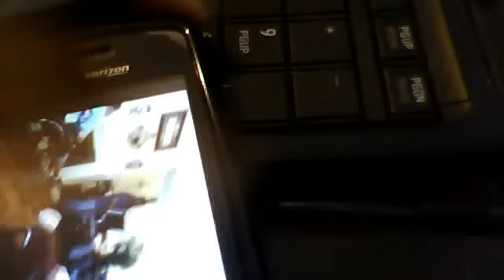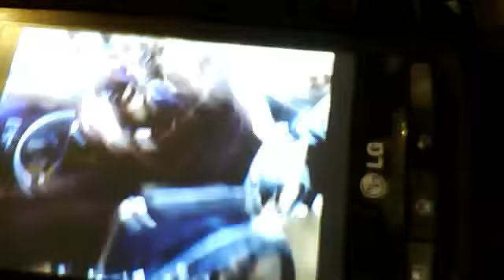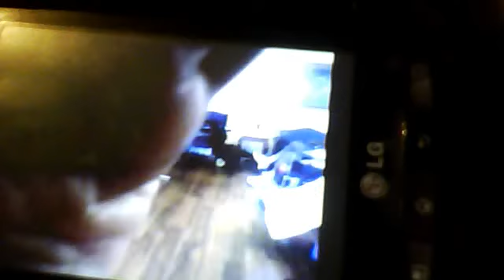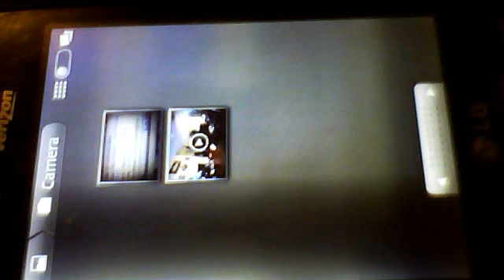loretta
Loretta dilworth